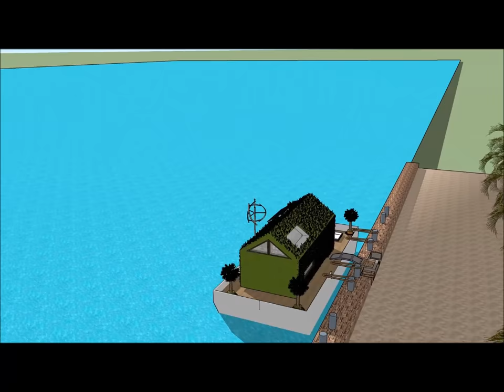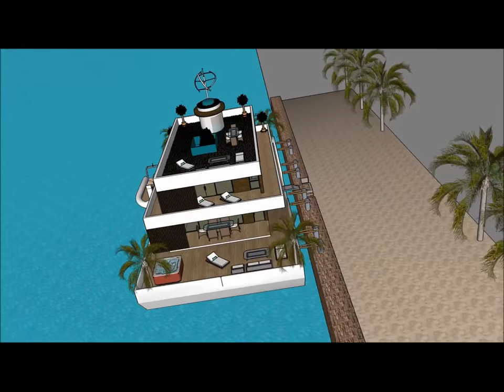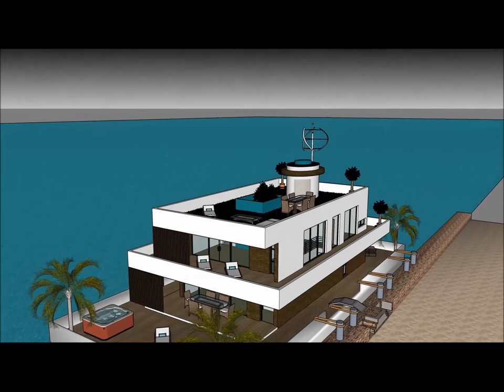Luxury Houseboat বাসযোগ্য বজরা manufacturers in BANGLADESH MALAYSIA Dhaka builders of super Houseboa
The Luxury yacht living Dhaka of BANGLADESH MALAYSIA floating on a Houseboat বাসযোগ্য বজরা resident with is made to sustain quality of life:

The Luxury yacht living Dhaka of BANGLADESH MALAYSIA floating on a Houseboat বাসযোগ্য বজরা resident with with high end living on the American w has three level plans with basement underneath it, which consist all the facilities needed for the renter. The Houseboat Barge has a unique modern

Luxury yacht living Dhaka of BANGLADESH MALAYSIA floating on a Houseboat বাসযোগ্য বজরা resident with Pakistan Philippines South Africa Tanzania Sudan Uganda Canada Ghana Cameroon Malawi Zambia Zimbabwe South Sudan Rwanda Burundi Papua New Guinea Sierra Leone Singapore Ireland Liberia Jamaica  Namibia  Lesotho Botswana Gambia  Trinidad and Tobago Mauritius Swaziland Fiji Guyana Solomon Islands  Malta Bahamas Barbados Belize Vanuatu  Samoa Saint Lucia Saint Vincent and the Grenadines Federated States of Micronesia  Grenada  Tonga  Kiribati  Seychelles  Antigua and Barbuda  Dominica  Marshall Islands  Saint Kitts and Nevis  Cook Islands  Palau  Tuvalu Nauru  Niue Bangladesh   Ethiopia  Myanmar  Malaysia  Sri Lanka  Jordan  Israel  Eritrea  United Arab Emirates  Kuwait  Qatar  Bahrain  Cyprus  Maldives  Brunei Hong Kong  Puerto Rico  Guam Curacao[  U.S. Virgin Islands5  Jersey  Isle of Man  American Samoa Bermuda  Northern Mariana Islands Cayman Islands  Sint Maarten  Gibraltar  Turks and Caicos Islands  British Virgin Islands  Akrotiri and Dhekelia Anguilla  Falkland Islands Norfolk Island  Pitcairn Islands